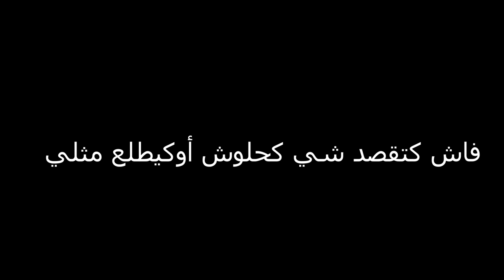ٍفاش كتقصد شي كحلوش أوكيطلع مثلي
اهلا بكم متابعينا الأعزاء
وقم بتشغيل (جرس) الاشعارات ليصلك كل جديد
واهلا بك في عائلة (Amine Filali TV)اهلا بكم متا